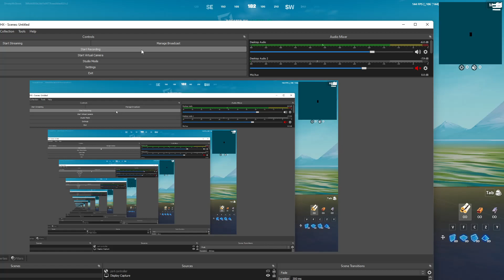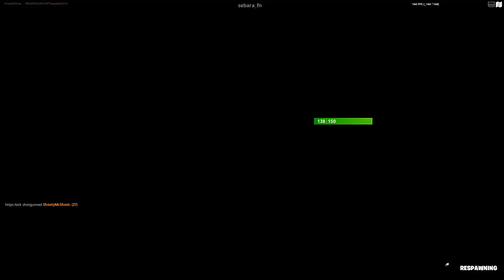People try to hard playing fn pt 3